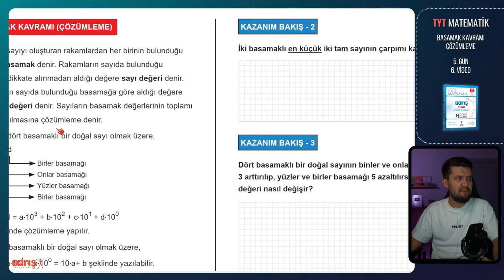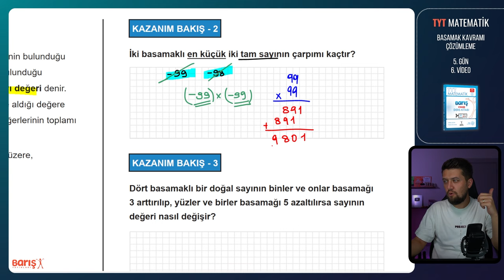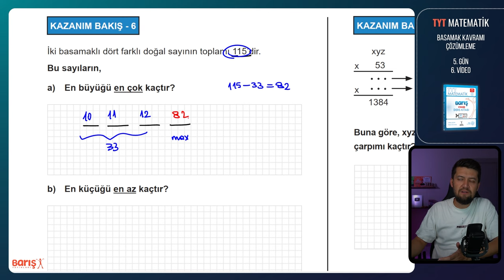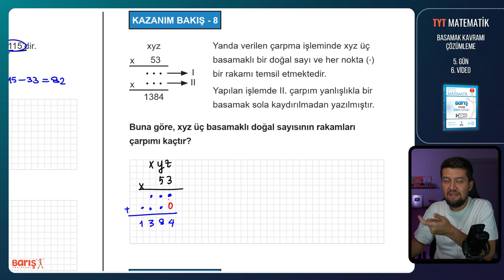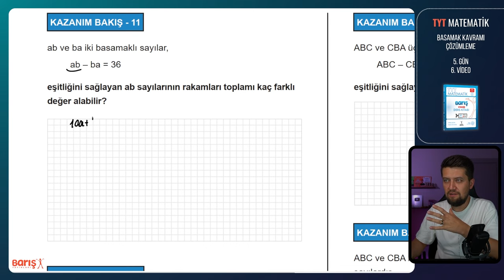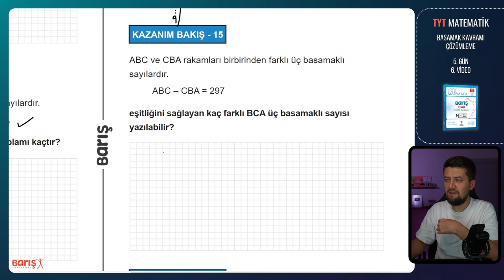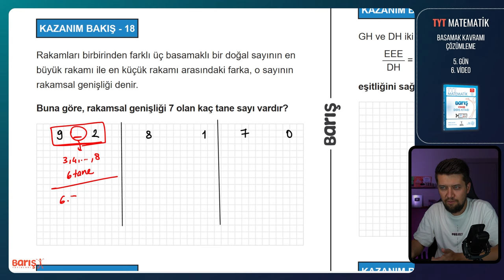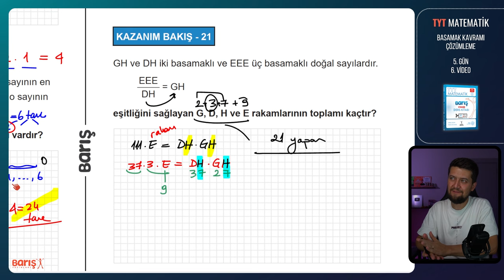Basamak Kavramı - Çözümleme | TYT Matematik Kampı 5. Gün 6. Video | Barış Yayınları